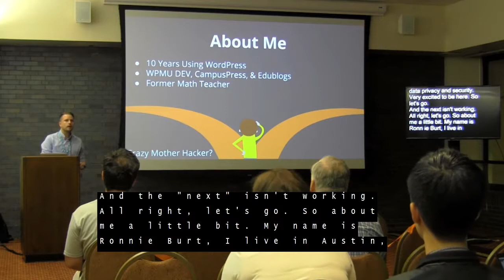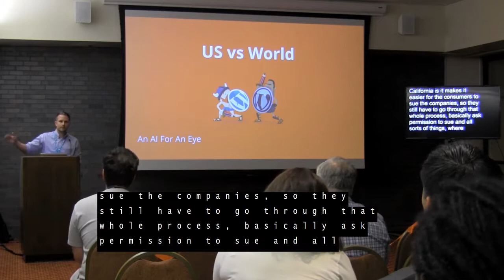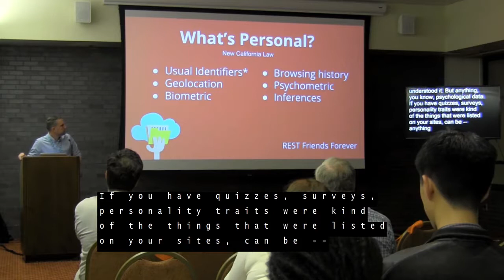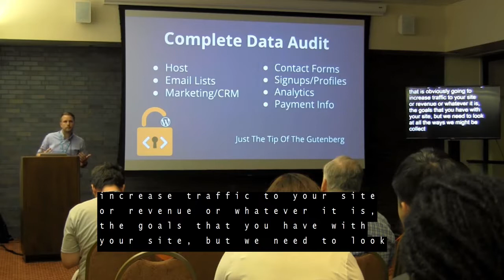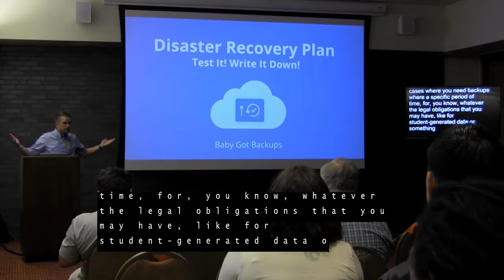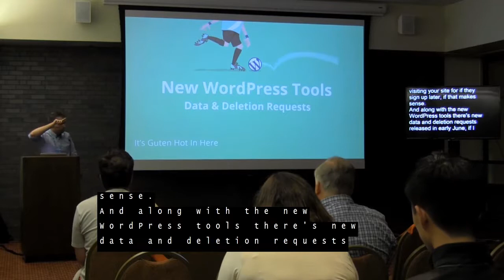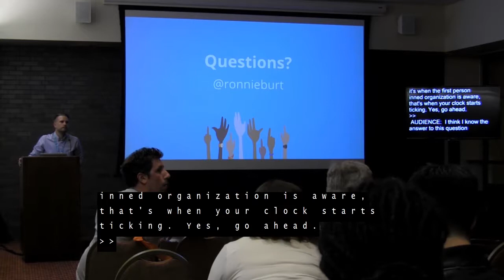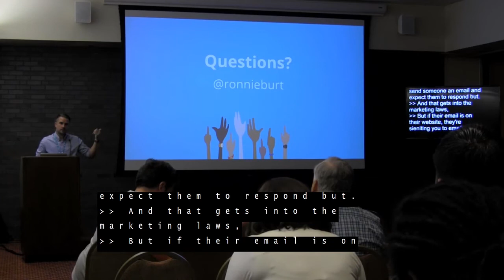Ronnie Burt: Time For A Privacy and Security Checkup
The alphabet soup of relevant data privacy and security acronyms out there can be overwhelming: GDPR, PII, ISO, SOC, FERPA, and more. We’ll discuss the frameworks and laws most relevant to WordPress site owners, best practices, open-source resources, what to look for from your hosts and plugin/theme providers, and share a checklist to summarize it all to help ensure that you are on the right track.